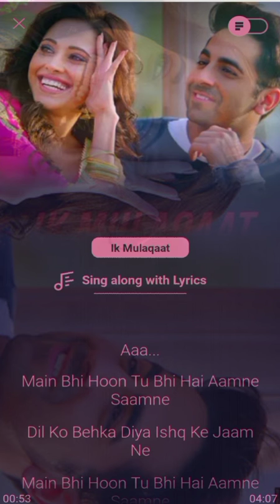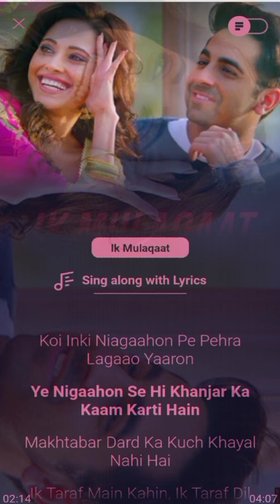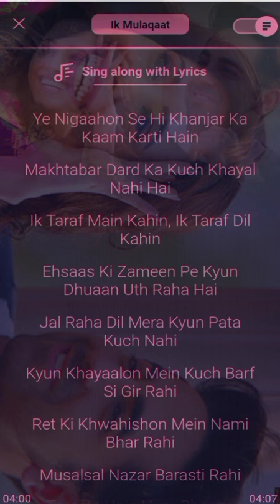Ik mulaqaat | dream girl | ayush man khurana | lyrics | successful samar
POWERED BY STREAMLYN

Main bhi hoon tu bhi hai aamne saamne
Dil ko behka diya ishq ke jaam ne

Musalsal nazar barasti rahi
Taraste hain hum bheege barsaat mein

Ik mulaqaat...
Ik mulaqaat mein, baat hi baat mein
Unka yun muskurana ghazab ho gaya

Kal talak woh jo mere khayalon mein thhe
Rubaru unka aana ghazab ho gayaa..

Mohabbat ki pehli mulaqaat ka
Asar dekho na jaane kab ho gaya

Makhtabar dard ka kuch khayal nahi hai
Ik taraf main kahin, ik taraf dil kahin

Aankhon ka aitbaar mat karna
Ye uthey to qatl-e-aam karti hain
Koi inki niagaahon pe pehra lagaao yaaron
Ye nigaahon se hi khanjar ka kaam karti hain

Ehsaas ki zameen pe kyun dhuaan uth raha hai
Jal raha dil mera kyun pata kuch nahi

Kyun khayaalon mein kuch barf si gir rahi
Ret ki khwahishon mein nami bhar rahi

Ek mulaqat...
Ik mulaqat mein, baat hi baat mein
Kal talak jo mere khayalon mein thhe
Rubaru unka aana ghazab ho gaya